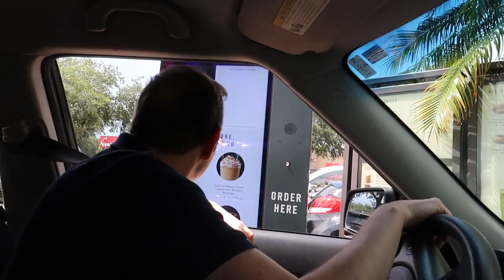Starbucks pra cachorro! - Lares e Lugares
Sabia que o Starbucks tem uma "bebida" especial para cachorro? Pois é, levamos a Lola pro Starbucks pra buscar um puppuccino e comemorar os 10 anos de vida dela!